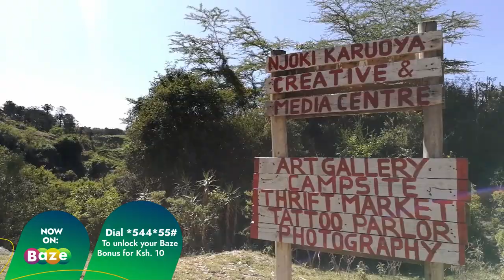A truly artistic experience!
The artist center in the middle of Gilgil. A place to be!longlivestorytelling